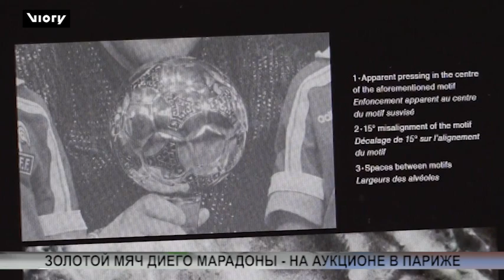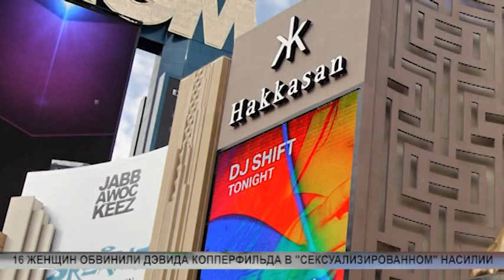NEWS MAY15 2